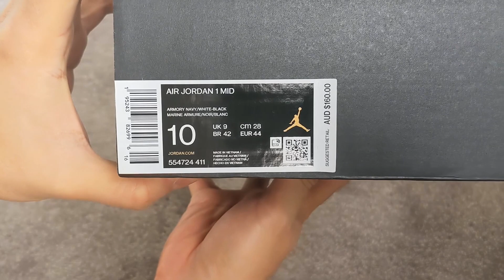Jordan 1 Mid Armory Navy - Unboxing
This video is about Jordan 1 Mid Armory Navy - Unboxing